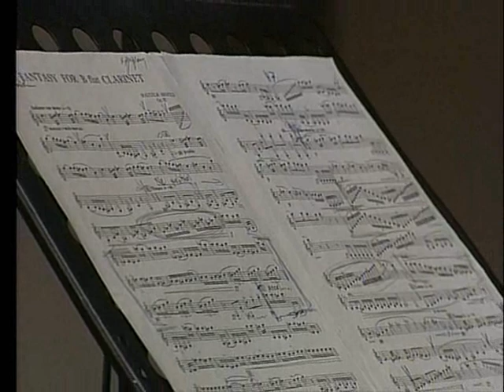Malcolm Arnold:Fantasy for B flat clarinet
Fantasy for B flat Clarinet by Malcolm Arnold
Performed by Matic Titovsek